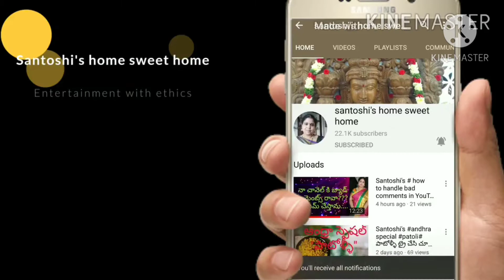DETOX water recipe by @santoshi# for your weight loss.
in this video I have prepared simple and effective detox water for weight loss.